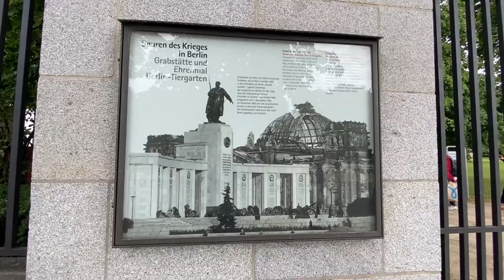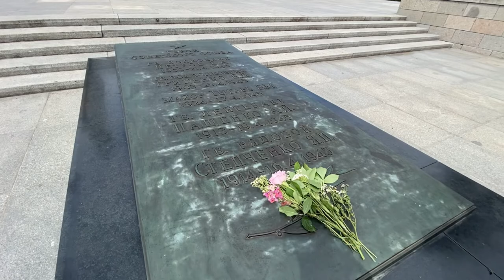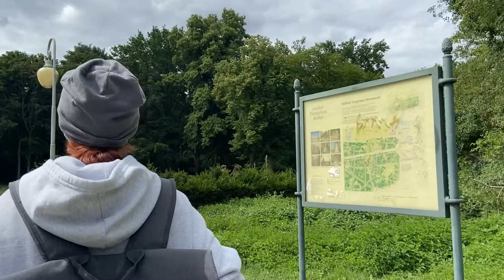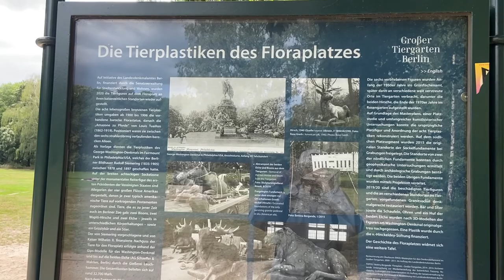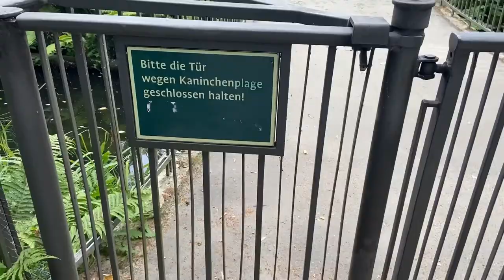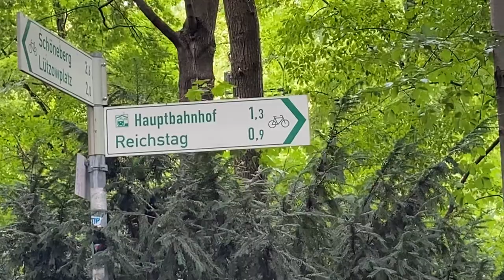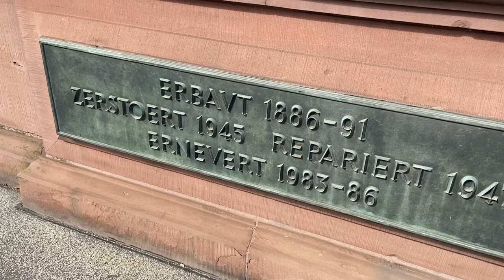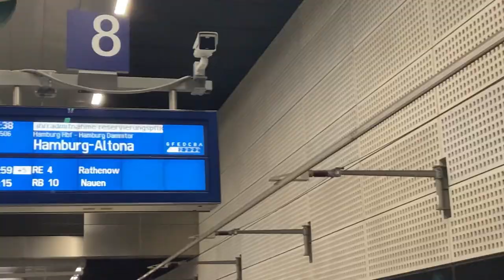Erstes mal in Berlin Vlog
Lass ein Abo da, um keine Videos mehr zu verpassen. Heute war ich in Berlin unterwegs und habe euch mitgenommen. Ich hoffe euch hat das Video gefallen. Was wollt ihr alles sehen? Schreibt es in die Kommentare.